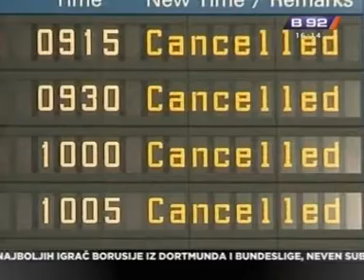B92 - Vesti u 16h (28.06.2011.)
Voditeljka: Goran Dimitrijević